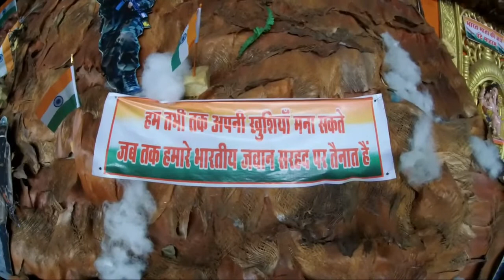Jabalpur wali maha kali navratri dashehra mahotsav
Veshnodevi mata katri jammu kalkata dashehra